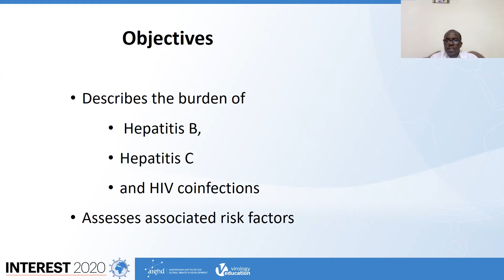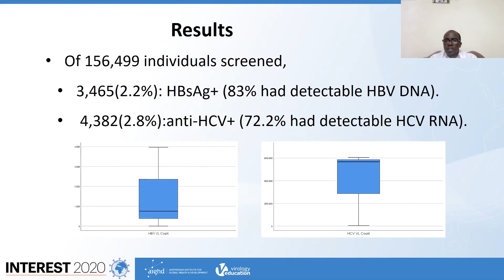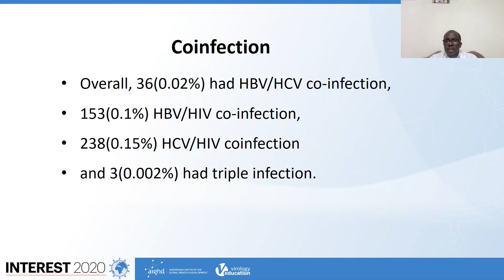Syndemic of Hepatitis B and C and Their Coinfection With HIV in Rwanda:... - Jean Damascene Makuza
Speaker: Jean Damascene Makuza, Rwanda
Presented at Mini-Oral Abstract Presentations 2
INTEREST 2020